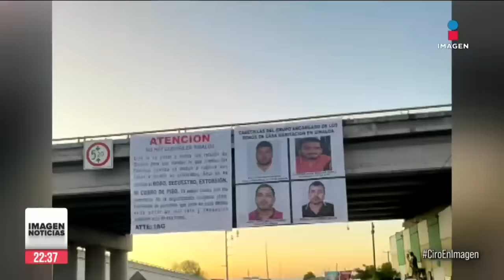Aparecen narcomantas en Culiacán, Sinaloa, tras secuestro masivo | Ciro Gómez Leyva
CiroEnImagen Ocho personas siguen desaparecidas tras el secuestro de 66 civiles en Culiacán, Sinaloa. El gobernador Rubén Rocha invitó a la población a disfrutar de las vacaciones de Semana Santa en el estado, pero hoy aparecieron narcomantas firmadas, presuntamente, por Iván Archivaldo Guzmán, hijo de “El Chapo”.